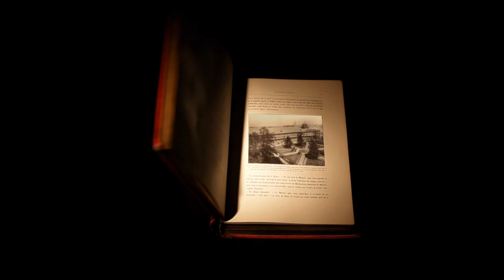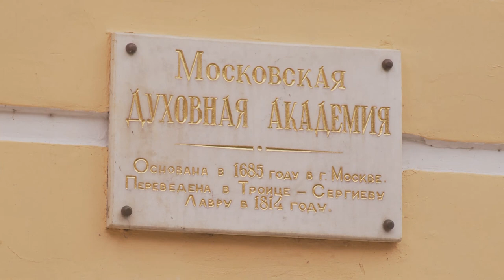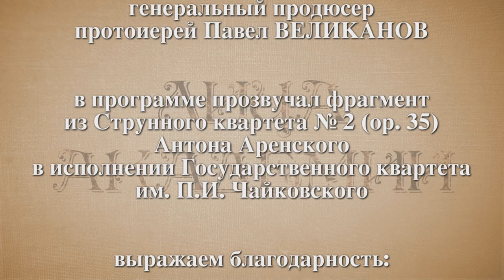Н.К.Гаврюшин - Лица академии (выпуск 2)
Киностудия Московской духовной академии продолжает цикл передач о людях, которые своим трудом формируют современный облик старейшего учебного заведения России.

Выпуск 2. Николай Константинович Гаврюшин.

Профессор Московской духовной академии. Исследователь религиозно-философской мысли России.